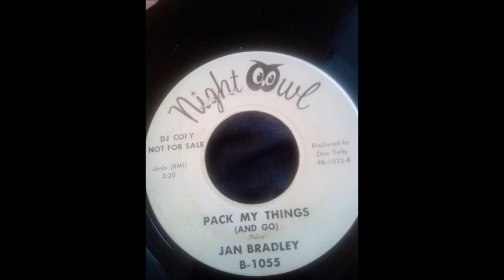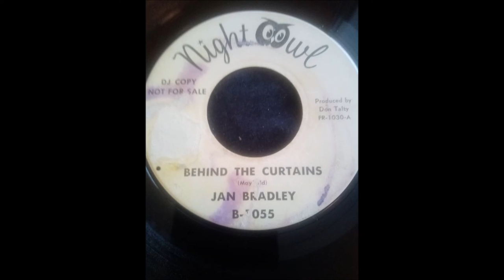jan bradley_ pack my things _ behind the curtains